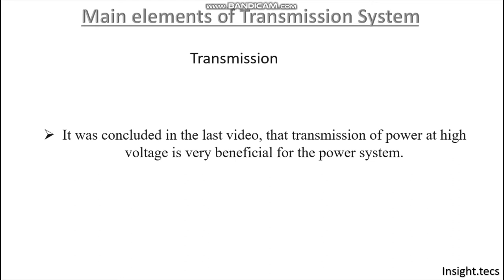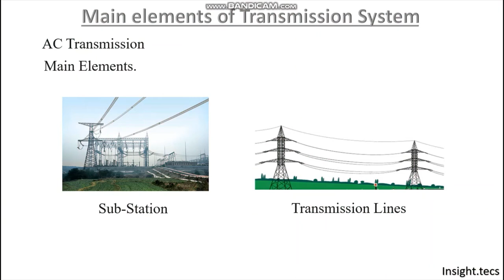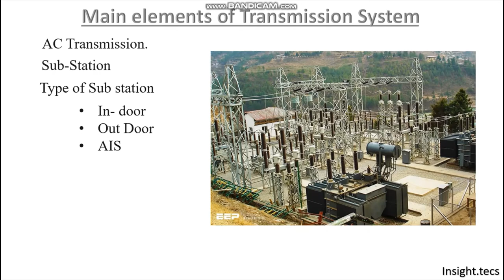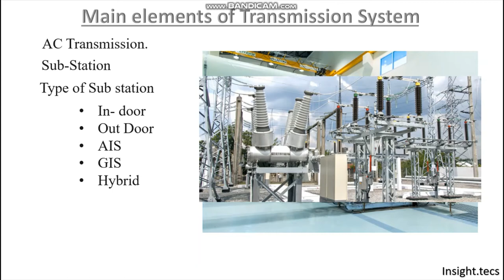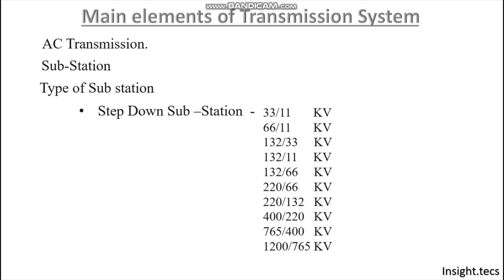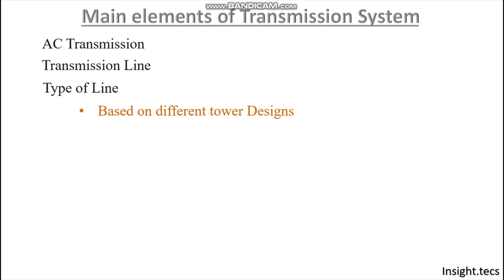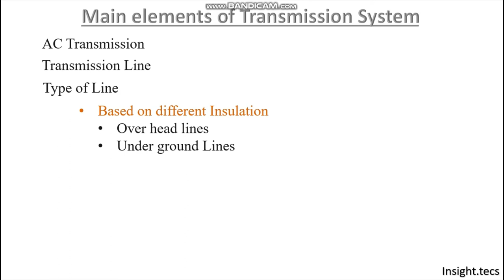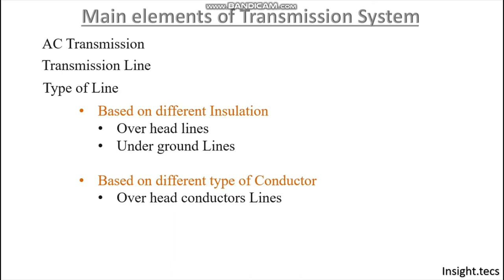Basic Components of power system | Hindi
hello friends,
In this video, we will learn about the basic components of the power transmission system, mainly about power transmission lines.